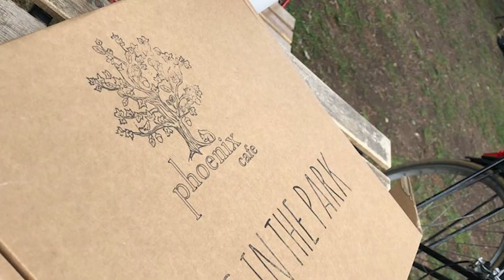Picnic in The Park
Outdoor dining is back!

So we made a visit to the Phoenix Cafe in Phoenix Park for a take out picnic and a 99. Delish!